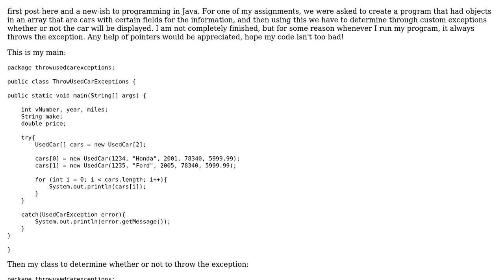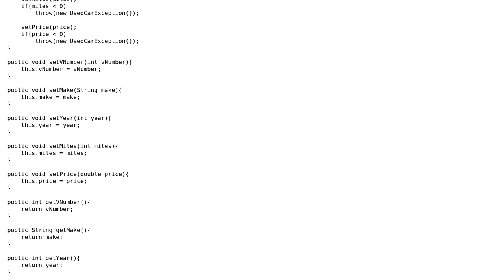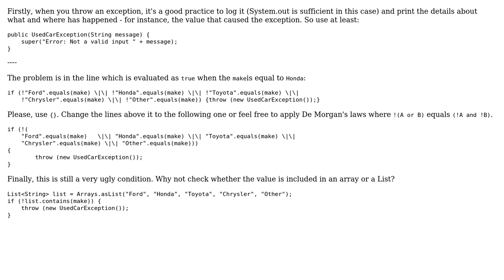Working with custom Exceptions in Java (2 Solutions!!)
Working with custom Exceptions in Java

With thanks & praise to God, and with thanks to the many people who have made this project possible! | Content (except music & images) licensed under CC BY-SA | Music | Images & others | With thanks to user Ted Hopp user Nikolas Charalambidis user H. Earley and the Stack Exchange Network Trademarks are property of their respective owners. You are responsible for your own actions.